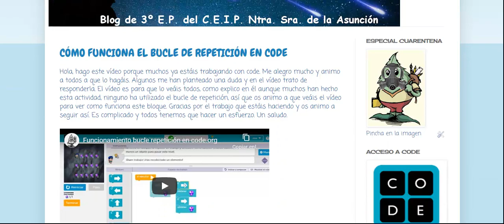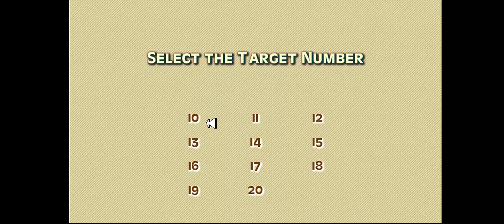Juego rayo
Explicación juego rayo